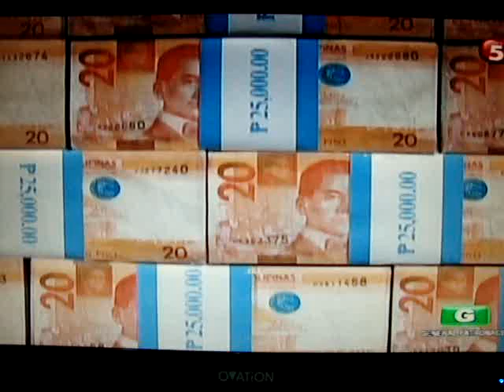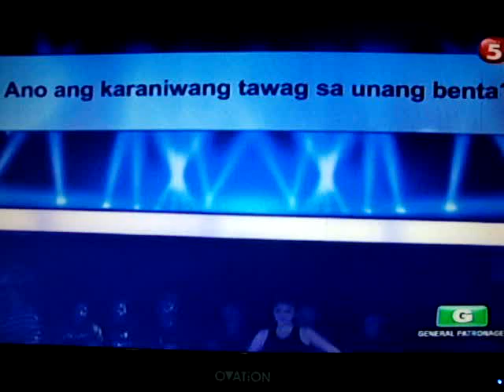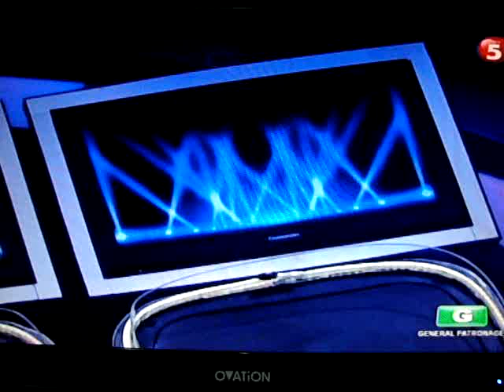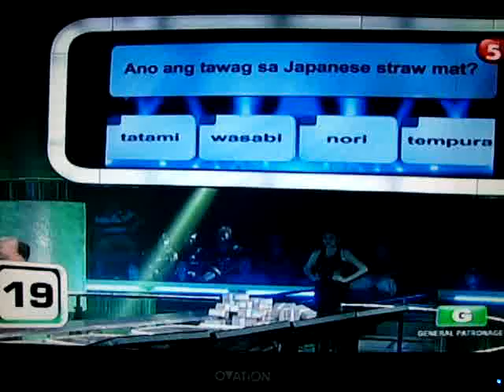The Million Peso Money Drop 011313 (1of5)